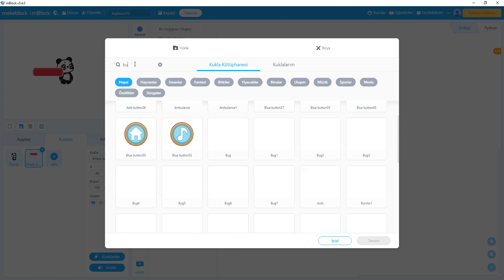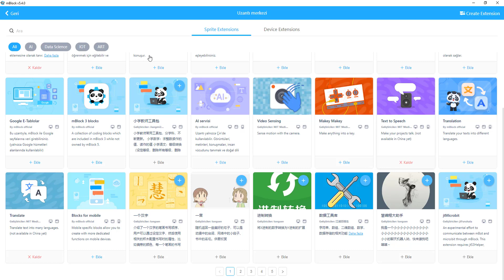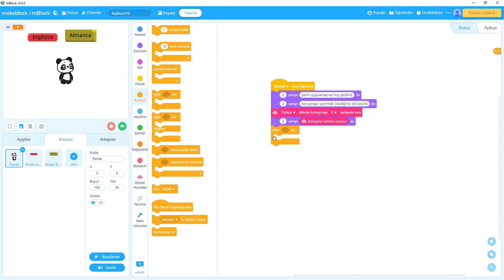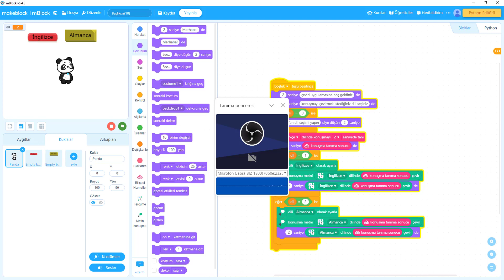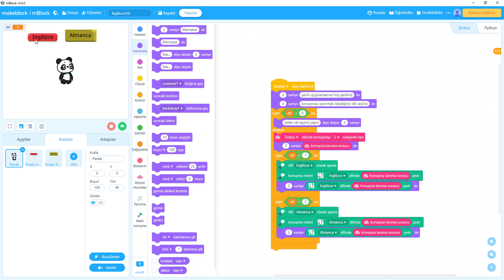25 - mBlock 5 ve Pictoblox ile Dil Çeviri Uygulaması